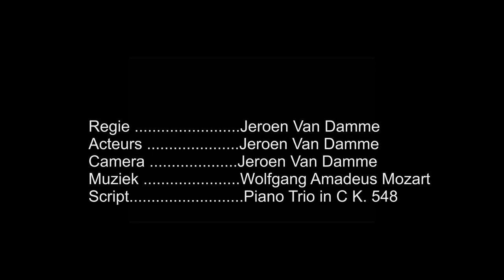Familieweekend 2015-2 Afwascarousel